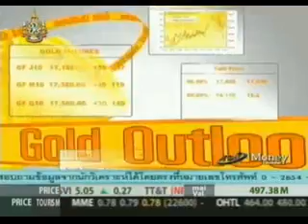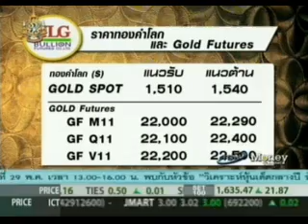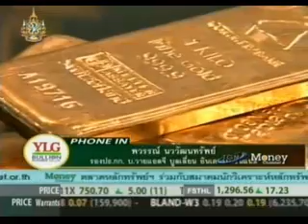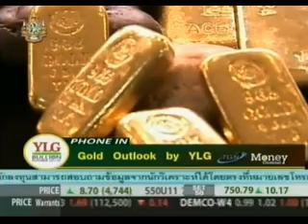YLG on ปรับกลยุทธ์ : Gold Outlook by YLG 26/05/54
รายการ ปรับกลยุทธ์ สถานีโทรทัศน์ Money Channel (ทรูวิชั่นส์ 178) ช่วง..Gold Outlook by YLG วันที่ 26 พฤษภาคม 2554